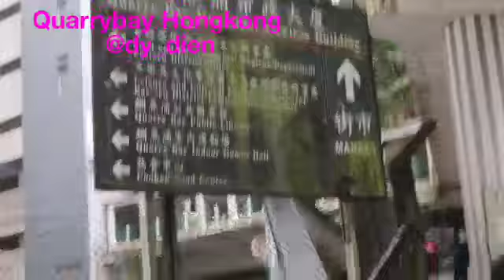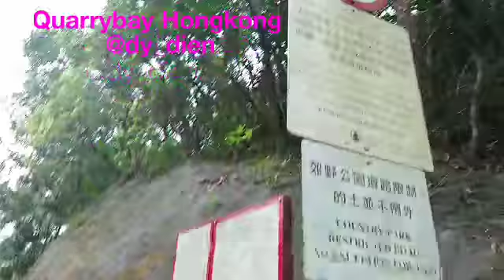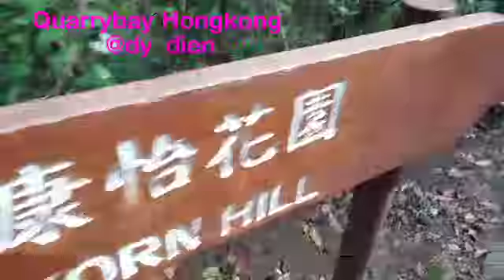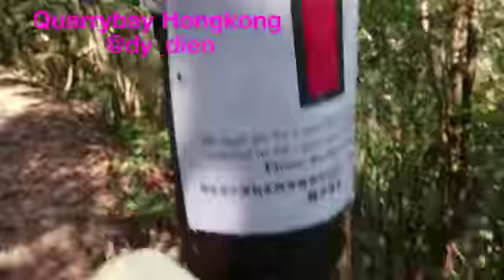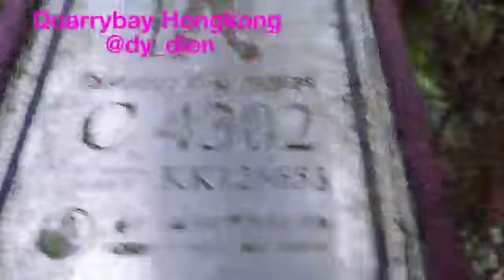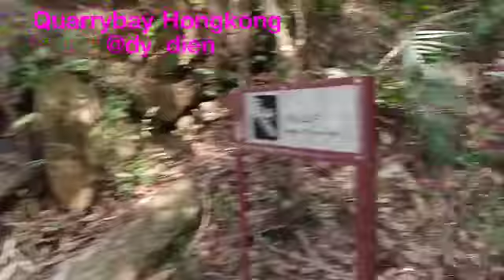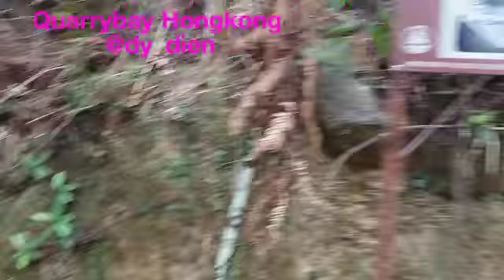Head of dinosaurs ,Quarry bay via taiko MTR hongkong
Created by @dy_dien